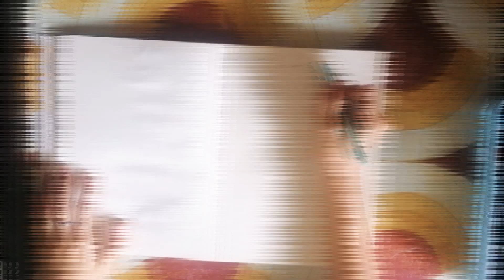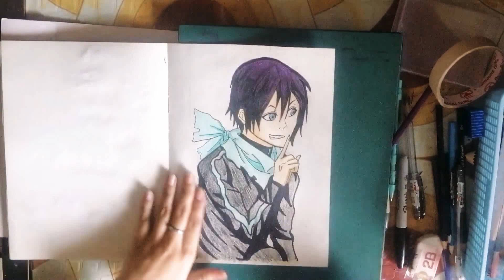YATO from NORAGAMI time lapse Art Don't forget to Like and subscribe. Thank you for watching